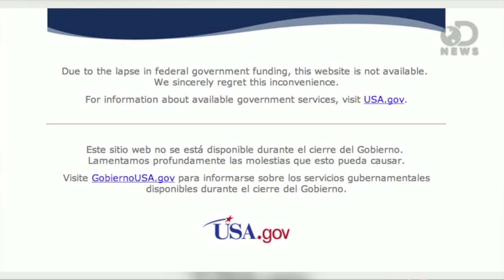The Impact of the Gov't Shutdown on Science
A full government shutdown is in effect here in the US. And it's having a pretty significant impact in the science world. Trace details that impact, and explains its potentially long-lasting effects.

"A government shutdown on Tuesday (Oct. 1) would force NASA to cease most of its operations and furlough the vast majority of its workforce, space agency officials say."

"The clock ran out for the U.S. Congress to agree on a budget bill and avoid a federal government shutdown."

Goodbye, government: shutdown affects science, the environment, and health
"Congress was unable to pass the funding bill before the deadline, and as of midnight tonight theUS government has begun shutting down."

How a Government Shutdown Would Affect Science and Technology
"The clock is ticking as a full-fledged government shutdown looms on the horizon. House Republicans remain resolute in their mission to keep Obamacare from kicking in on October 1, the first day of the new fiscal year."

"October 1st will mark the 55th Birthday of NASA, but if Congress and the President can't agree on a budget or continuing resolution, it may have to spend that birthday shut down right along with many other Federal agencies."

The Latest Shutdown Information for NIH- and NSF-Funded Researchers
"On Friday, we described the likely impact on scientists funded by NIH and NSF if an agreement to continue funding the federal government isn't reached by midnight tonight. Here's what we've learned since Friday:"

Government Shutdown Could Delay a $650 Million NASA Mission Until 2016
"The government started to shut down on Tuesday morning after Congress embarrassingly failed to come to an agreement on the budget."

"Federal workers whose jobs aren't deemed essential aren't allowed to do their jobs during the shutdown, even if they're willing to work for free."